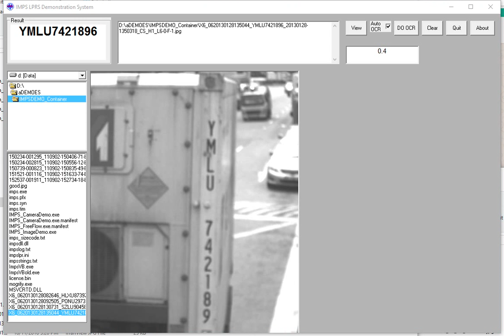Optasia Container Number Recognition System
Optasia Automatic Container Number Recognition System Software